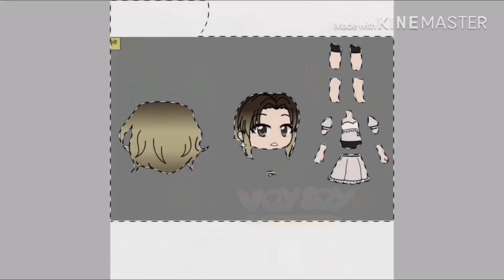Celebrities as Gachas Part 2! | Speededit | RM (from BTS) and Melanie Martinez | Read pinned comment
You can use the idea if at the start of your video you say it was inspired by me?

Apps:
• Gacha Life
• IbisPaint X
• KineMaster

•Discord: Vey Sey Can Socialize#8784💚
💚-active 💔-never active

Questions:
• Age: 12
• Birthday: 14th of January
• Country: Bulgaria 🇧🇬
• Name: Victoria G.
• Hobbies: drawing, animating, playing video games, Eating (lol)
• Bffs: Yoana M.; Jenny
• Fav video games: Minecraft; FNaF.